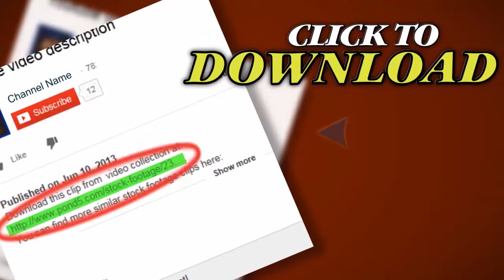Text 3D Background. Stock Footage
Thank you for visiting our page Text 3D Background. Stock Footage